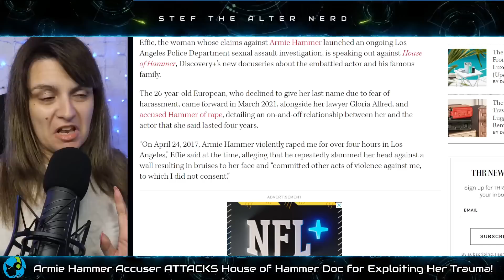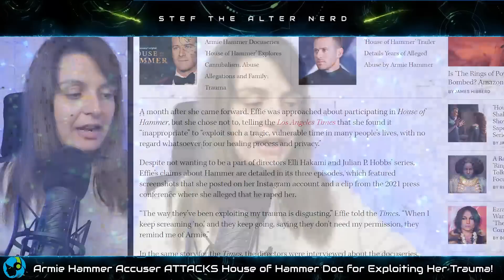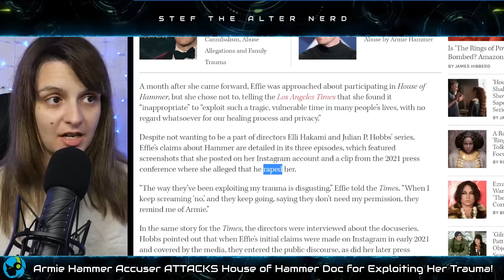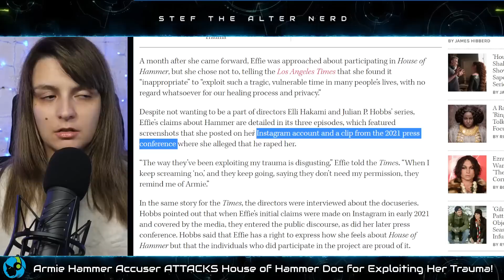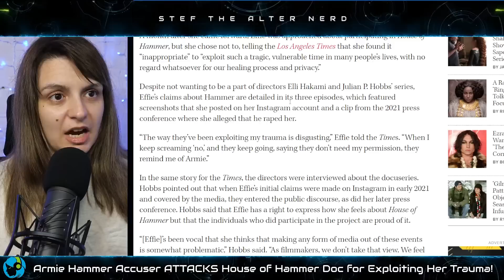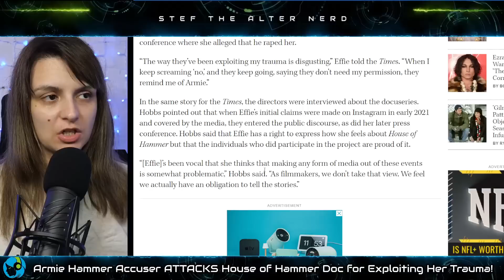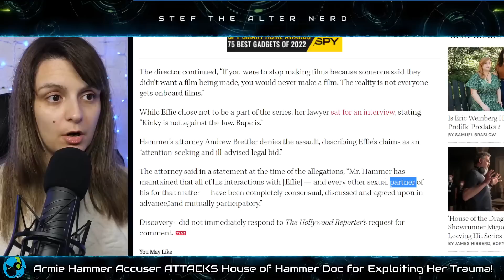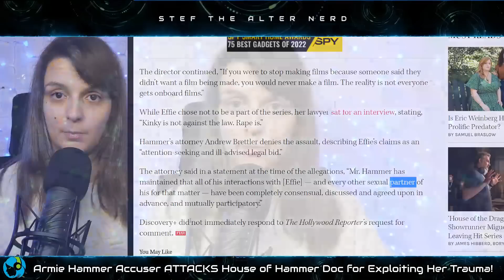SHOCKING! Armie Hammer Accuser ATTACKS House of Hammer Documentary for Being as EVIL as ARMIE!?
Excerpt from Hollywood Reporter
Armie Hammer Accuser Slams ‘House of Hammer’ Docuseries Team: “They Remind Me of Armie”
Effie, the woman whose claims against the actor launched an ongoing LAPD investigation, said she feels exploited by the three-episode series on Discovery+.
The 26-year-old European, who declined to give her last name due to fear of haras*ment, came forward in March 2021, alongside her lawyer Gloria Allred.

Laters!